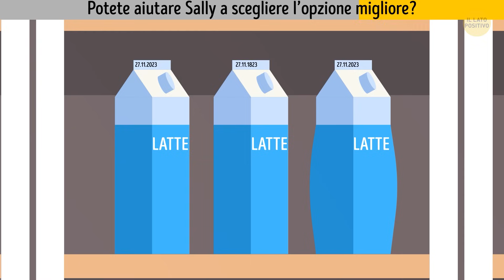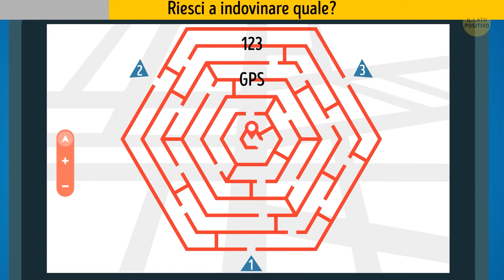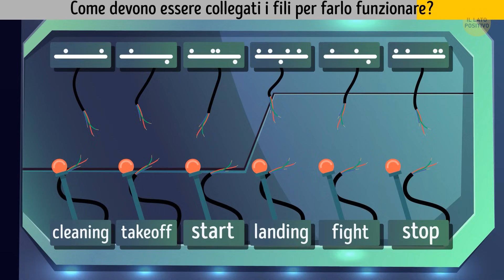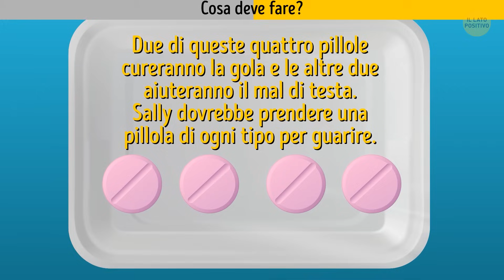16 indovinelli per risvegliare il vostro potere cerebrale soprannaturale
Abbiamo 16 indovinelli che porteranno il vostro cervello a esplorare territori al di là dell'ordinario. Si tratta di un allenamento mentale che è in parte escape room e in parte viaggio mistico, perfetto per chi ha il coraggio di esplorare i territori inesplorati della propria mente. Quindi, prendete il vostro spuntino preferito, evocate lo Sherlock che è in voi e unitevi a noi per un'avventura di risoluzione di enigmi che risveglierà il genio soprannaturale che è in voi. È ora di dimostrare che avete il cervello di un detective del paranormale! 👻🔍💡